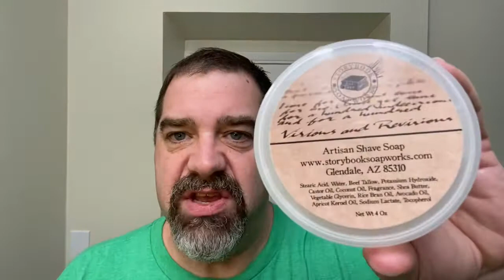“W” is for Wake the F’ Up”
And join me while I talk about my Disney Cruise obsession.